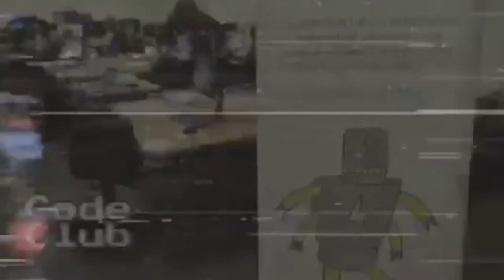Digital expo 2 - Saturday 21 October 2017 at Central Library